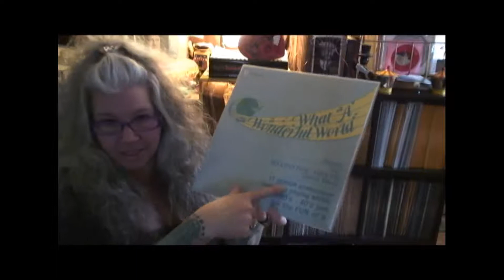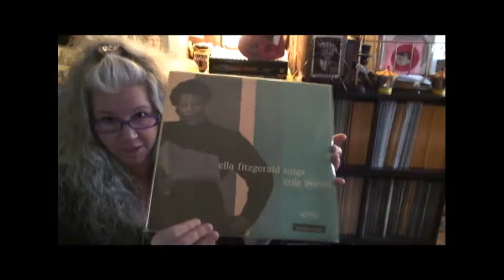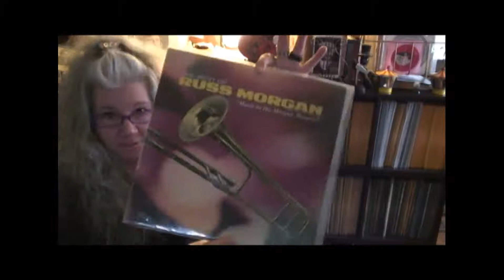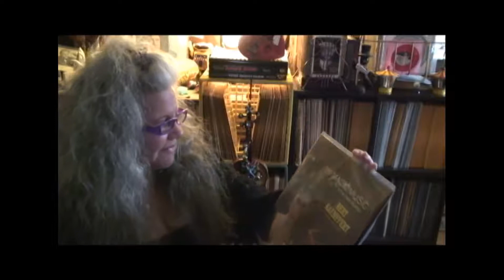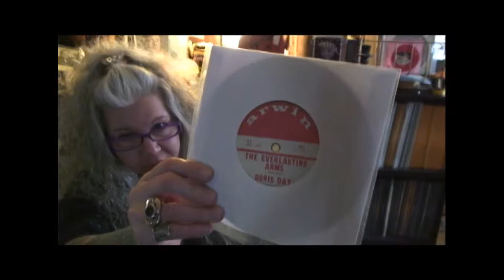Rescue 78 Info and Tink's Midweek Scores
Hi everyone and happy midweek. COLD here, I mean serious cold but it's
warm inside with my music and all of you :-) Here is the link to our
forum so you can make arrangements to score some of the 78's in need of
rescue

Put your money where your mouth is , Zombies, and SAVE some records from destruction!
 Happy Wednesday!